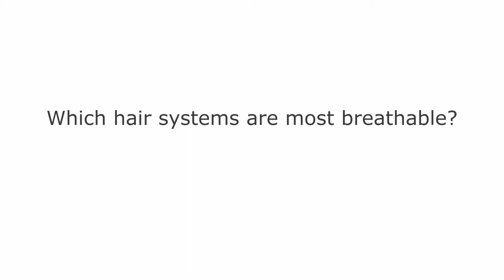Which Hair Systems Are Most Breathable?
When you choose a hair system, you need to consider many factors, such as durability, naturalness, breathability, etc. This video tells you what kind of hair systems are the most breathable. To find breathable hair systems, you can